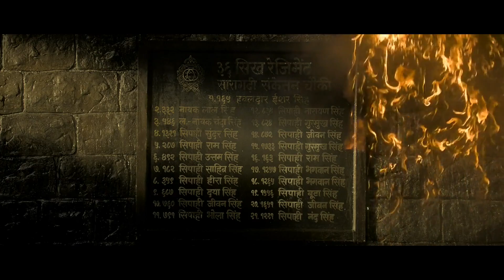How 21 soldiers defeated the 10000 Afghanistan army. | Kesari (2019) | Movie explained.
In this channel we explain the stories of Hollywood movies. We watch the films, and summarize them with simple appropriate words. We edit the videos with passion so that we provide you guys with the best available audio-visual experience. In very less time, you'll get the summary and complete story of a the most interesting films around the world.